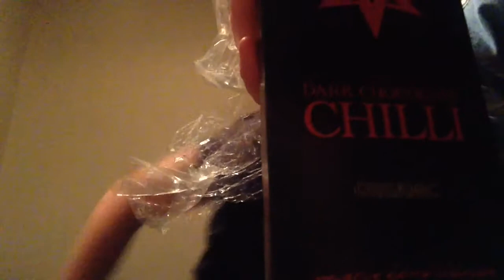Chili Sweet challenge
Do not try this at home I nearly died